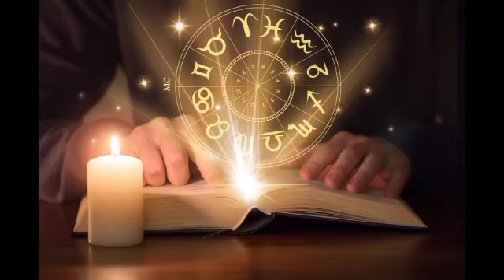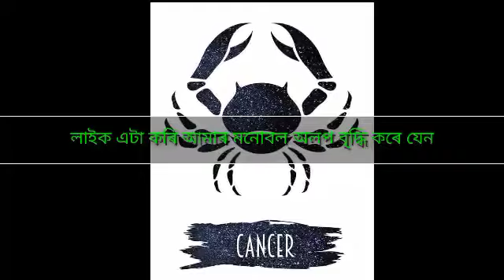Today's horoscope in Assamese / Assamese Rashifal/rakhifol | Indian astrology|14april |Acharjyatrilo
Dsclaimer:-

rakhi fol b rakhi fol b 2020 rakhi fol bodo 2020 rakhi fol bikh b namor rakhi fol b  loker nojor poreche rakhi fol dikhao aji dintu rakhi fol ajir dintur rakhi fol assamese d rashifal d rashifal 2020 d rashifal assamese d rashifal bangla d rashifal odia d rashifal 2021 d rashifal name d rashifal video rakhi

Today's horoscope in Assam Assamese rakhifol  Assamese Astrology Doinik Rashifal 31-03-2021

Today's Assamese Rashifal 2021 | Indian astrology | Assamese Astrology | Assamese Rakhifol |

video টো  like কৰিব আৰু আপোনাৰ বন্ধু -বান্ধৱী লগত share কৰিব ।
astrology
horoscopes
numerology
zodiac signs
aries
aquarius
daily horoscope
taurus
aaj ka rashifal
pisces
zodiac
gemini horoscope
leo horoscope
pisces horoscope

virgo horoscope
libra horoscope
scorpio horoscope
aries horoscope
star signs
birth chart

taurus horoscope
horoscope today
chinese zodiac
capricorn horoscope
horoscope 2021
aquarius horoscope
natal chart
zodiac signs dates
sagittarius horoscope

horoscope dates
horoscope daily horoscope
astrology signs
cancer zodiac
zodiac dates
weekly horoscope
horoscope signs

gemini dates
moon sign
aries dates
virgo horoscope today
kundali matching

capricorn dates
taurus dates
yahoo horoscope
leo sign
free horoscope

aquarius dates
taurus sign

pisces dates
love horoscope

libra dates
sagittarius daily horoscope
ajker rashifal
capricorn today
scorpio daily horoscope
aries sign
astrology chart

aquarius sign
rashifal today
rising sign
chinese horoscope
horoscope matching
rashifal 2020
2021horoscope

sagittarius today
aquarius horoscope today
gemini sign
capricorn sign
janam kundali

zodiac compatibility
msn horoscope
aries today
leo zodiac
libra today Rakhifol